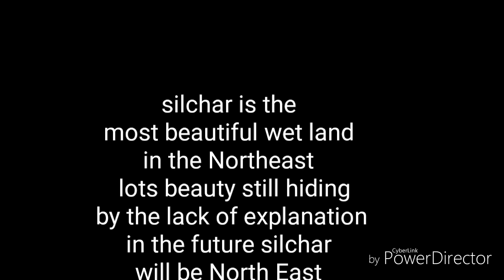Hiden place of silchar || unknown place ( beautiful lake ).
Silchar is the ornaments of beauty with the deferent places and deferent deferent culture
And with beautiful hill plain lake river steams
Are binding and protecting surving the state
 In sate we we lots area and place are still have lots of unseen .

Similar the beautiful Himalayan hiden flowers. The silchar is the east on the manipur and west on the Bangladesh and west on the tirpura South on the shilong
The beauty is here the paradise is here
Some of these under the hathighar lake is the
Silchar unseen and unknown place but beauty atracting to peoples visit and the the whole out hevenary place like hathighar lake
In silchar bowalmara hathighar lake ( raod name andharighat manipuri basti road 788118) .